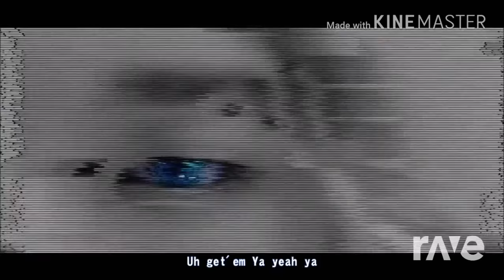Good-Bye Party Ver Full 日本語歌詞付き - Dj Masa & Ikon B | RaveDj